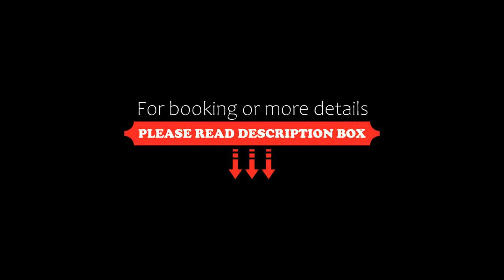The House, Tacna, Peru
About Property:
You're eligible for a Genius discount at The House! To save at this property, all you have to do is sign in.
Situated in Tacna, The House offers accommodation with a patio or a balcony, free WiFi and flat-screen TV, as well as a shared lounge and a garden. There is a casino on site and guests can enjoy the on-site snack bar.
There is a private bathroom with shower in all units, along with a hairdryer...
Property Type: Hotel
Address: Palmeras 1772, Tacna, Peru
Searching For
1. The House - Tacna - Peru
2. The House - Tacna - Peru Address
3. The House - Tacna - Peru Rooms
4. The House - Tacna - Peru Amenities
5. The House - Tacna - Peru Offers and Deals
Audio Credit:
Track Title: Subway Dreams
Artist: Dan Henig